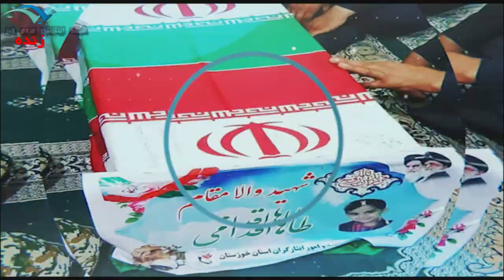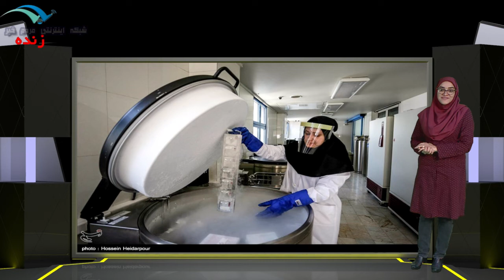آغاز پیوند مشترک یک زوج درکنار مزار سرداردلها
برای نصب اپلیکیشن مردم خبر روی لینک بزنید